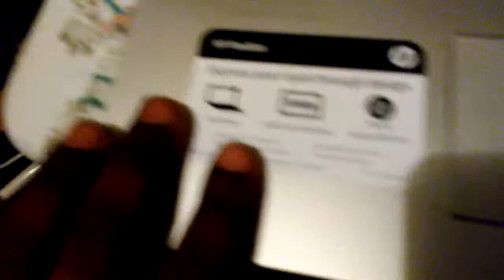Got My New Laptop!!!